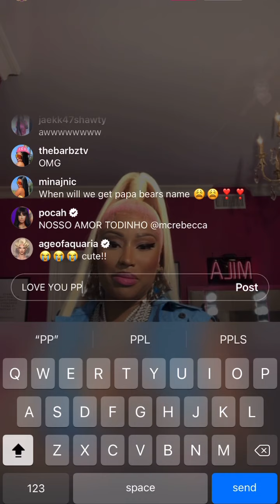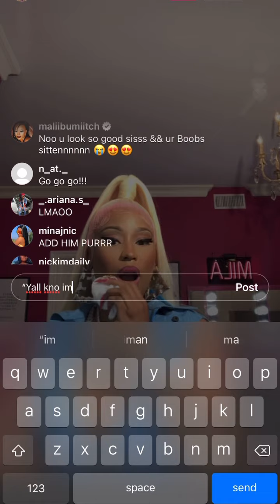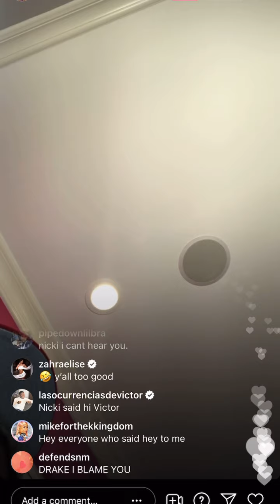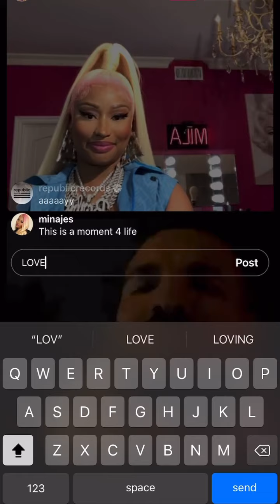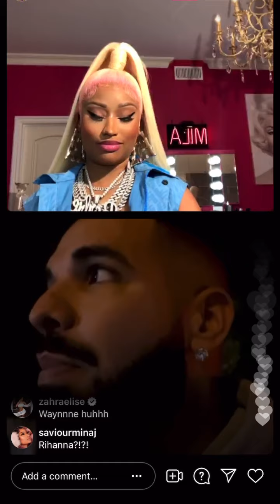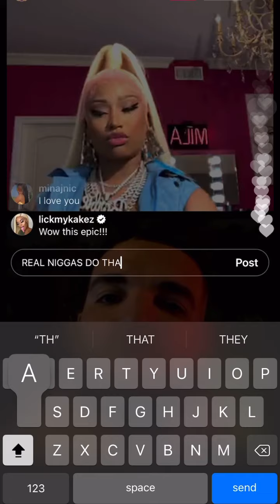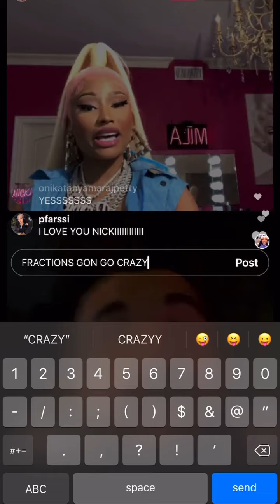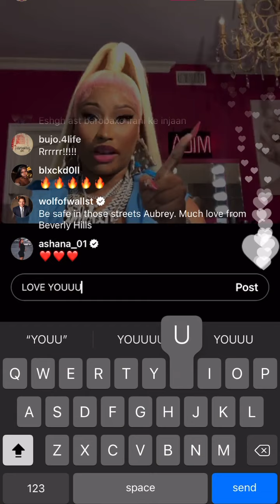NICKI MINAJ LIVE @11pm MAY 13th 2021 🦄 TALKS ABOUT PAPA BEAR + NEW MUSIC RELEASE + DRAKE JOINS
This is for all my fellow BARBZ 🦄💕💕💕

You kno what to do